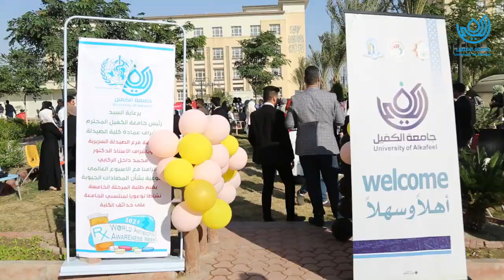جامعة الكفيل تحيي الاسبوع الثقافي للمضادات الحيوية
جامعة الكفيل صرحً شامخ
🏛جامعة الكفيل تضمُّ
كلية طب الاسنان 🦷
كلية الصيدلة 💊
كلية التقنيات الطبية والصحية / قسم تقنيات المختبرات الطبية 🔬
كلية الهندسة التقنية / قسم هندسة تقنيات الحاسوب 💻
كلية القانون ⚖️

 صفحة تويتر..

 صفحة linkedin ...

قناة التيليجرام..

صفحة الانستجرام..

صفحة تيك توك..

قناة اليوتيوب..